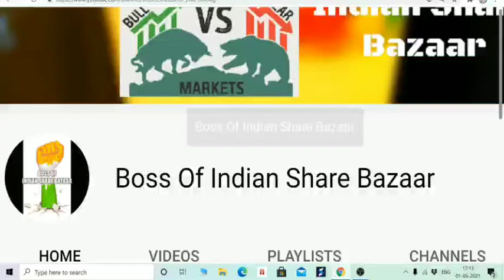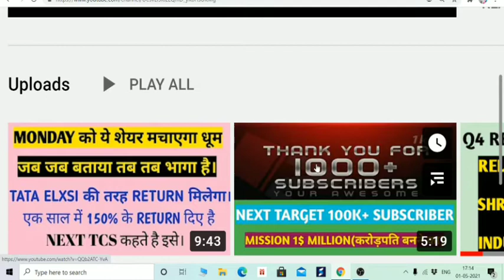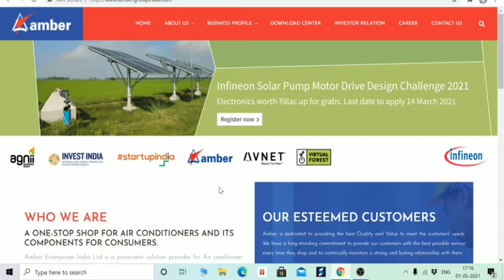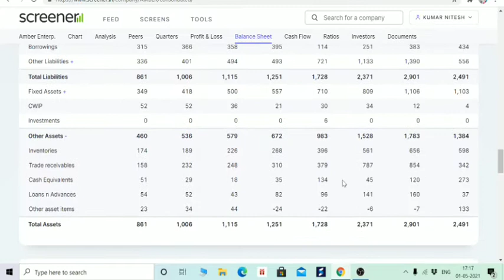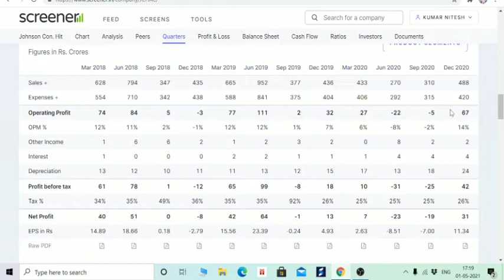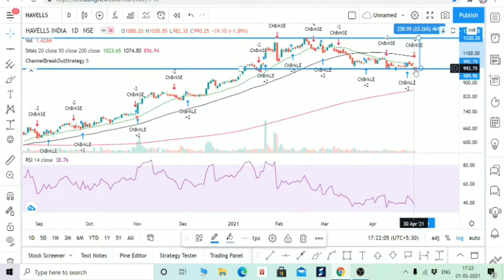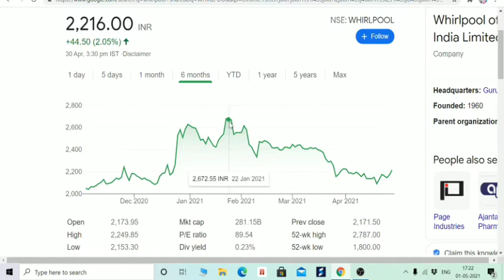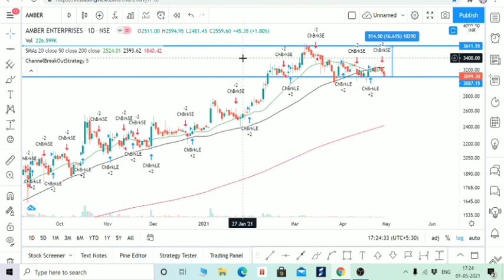SUMMER STOCKS, 4 MULTIBAGGER STOCK WITH PLI SCHEME BENEFIT FOR 10 YEARS AND FOR SWING TRADING